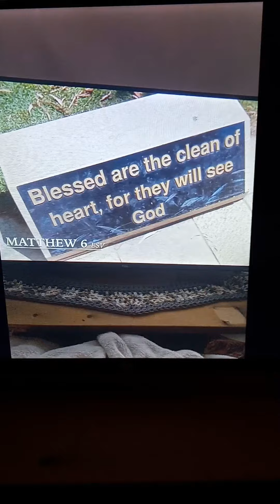He is Risen - LORD JESUS (Yahoshua Ha'Mashiyach)